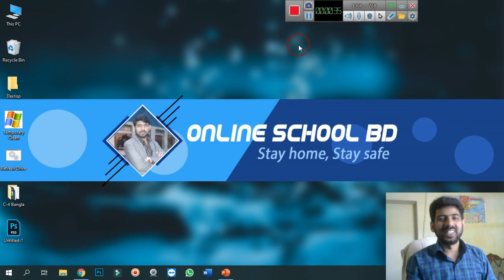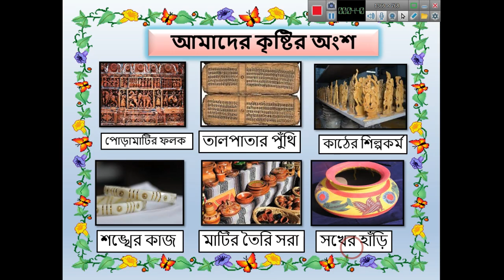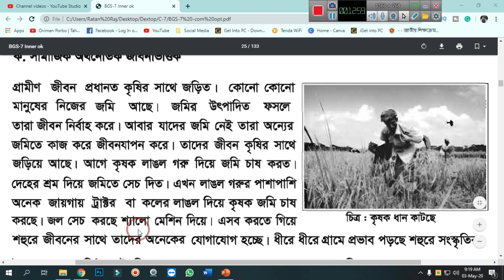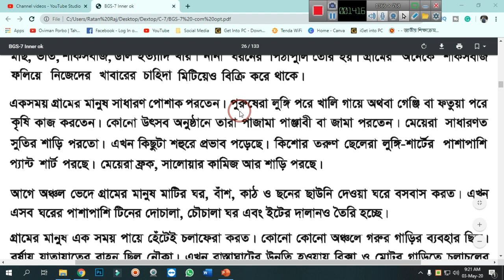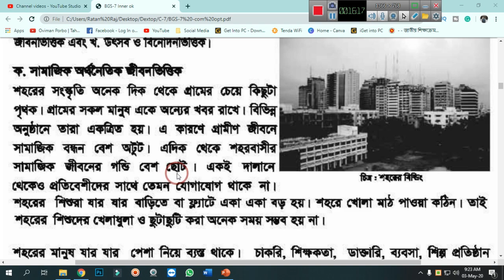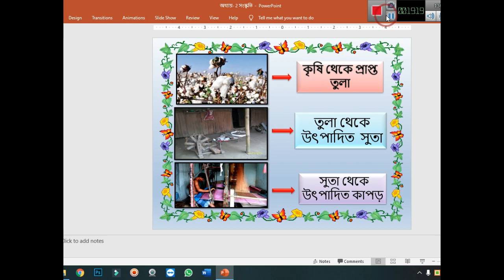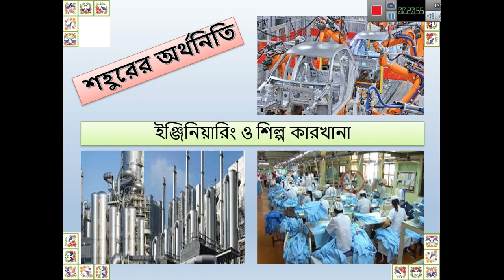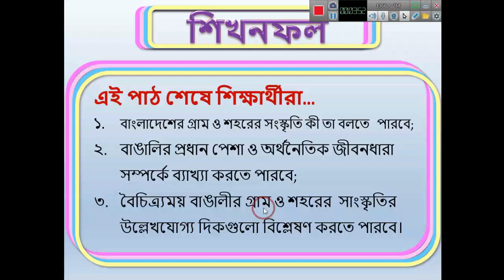বাংলাদেশ ও বিশ্ব পরিচয় | সপ্তম শ্রেণি | ২য় অধ্যায় | পাঠ ২ ও ৩